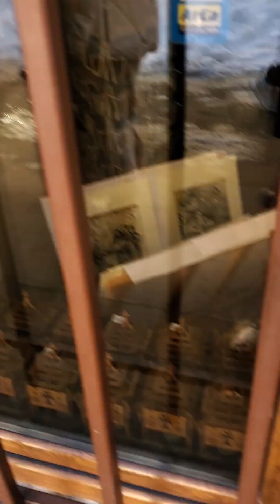2024년 4월 21일